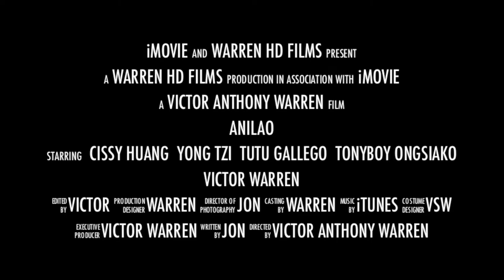Anilao, Batangas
Dives in Beatrice Rock, Sepok Wall and Twin Rocks dive sites in Anilao, Batangas with my friends from the Philippines, Malaysia and China.  June 21-23, 2012.

Video taken by Victor Anthony S.. Warren using a GoPro HD Hero2 in a Backscatter Professional Underwater Housing.